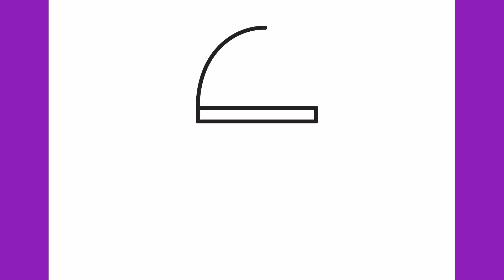How to draw a Christmas ELF 🎅🧝‍♂️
Let's draw a Christmas Elf step by step. 🎅🧝‍♂️

Thanks!